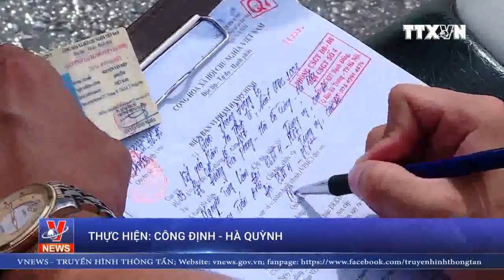Taxi dừng đón trả khách trước cổng bệnh viện gây ùn tắc giao thông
Thời gian qua, tình trạng xe taxi dừng đỗ, đón trả khách sai quy định xảy ra trước cổng các bệnh viện trên địa bàn Thủ đô gây mất an toàn và ách tắc giao thông, nhất là vào các giờ cao điểm.

Mặc dù Công an thành phố Hà Nội thường xuyên tuần tra, xử lý các vi phạm, tuy nhiên, tình trạng này vẫn diễn ra phức tạp./.